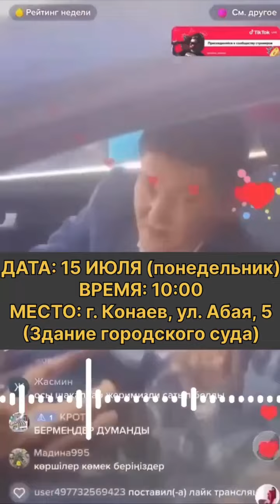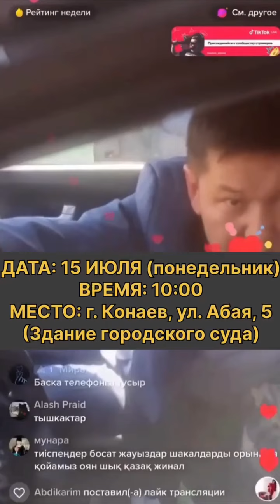ДУМАН МҰХАМЕДКӘРІМНІҢ АНАСЫНАН ҚАЗАҚ ХАЛҚЫНА ҮНДЕУ!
«МЕН ХАЛҚЫМА СЕНЕМІН» - Думан Мұхамедкәрім.

«Я ВЕРЮ В СВОЙ НАРОД» - это слова Думана Мухамедкарима, который он говорил своей маме, когда она его отговаривала говорить прямо, говорить правду.

Он верил, что НАРОД, как единый кулак, выйдет за него, за активистов, ЗА СВОЮ ЛУЧШУЮ ЖИЗНЬ и ПРОТИВ БАНДИТСКОГО РЕЖИМА НАЗАРБАЕВА-ТОКАЕВА!

Думан верил и верит в СВОЙ НАРОД.

Готов ли народ массово поддержать его и добиться СВОБОДЫ ДЛЯ ДУМАНА?

ПРИХОДИТЕ НЕ ПОДДЕРЖАТЬ, А ТРЕБОВАТЬ СВОБОДУ ДУМАНУ МУХАМЕДКАРИМУ!

ДАТА: 15 ИЮЛЯ (ПОНЕДЕЛЬНИК)
ВРЕМЯ: 10:00
МЕСТО: г. КОНАЕВ, ул. АБАЯ, 5 (Здание Городского Суда).